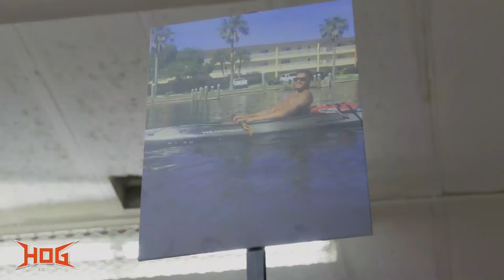Controversial 1st Epi. Richie's Way Live ft Sonya Strong - House of Glory Wrestling (Chapter 3)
On the very first edition of Richie's Way Live presented by House of Glory Wrestling, Rich Port Ayala interviewed the new Women's Champion, Sonya Strong in controversial fashion. (Chapter 3-Septmeber 22nd, 2018)

HOGwrestling